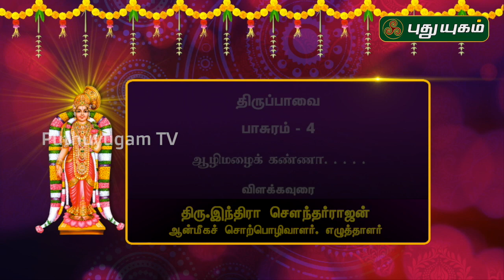ஆழி மழைக்கண்ணா... | திருப்பாவை பாசுரம்-4 | 19/12/2019 | PuthuyugamTV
நான்காம் நாள் (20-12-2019) எழுத்தாளர் இந்திரா சௌந்தர்ராஜன்..